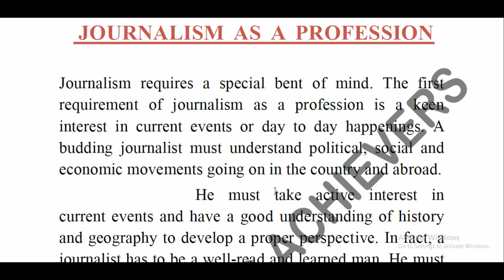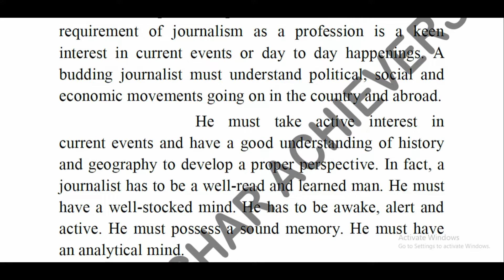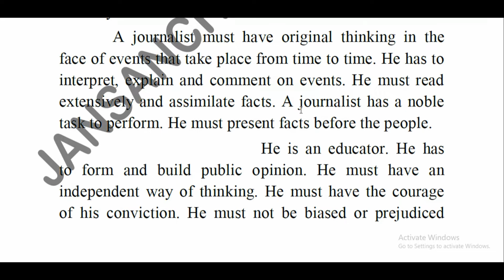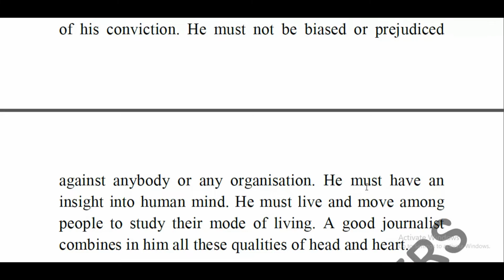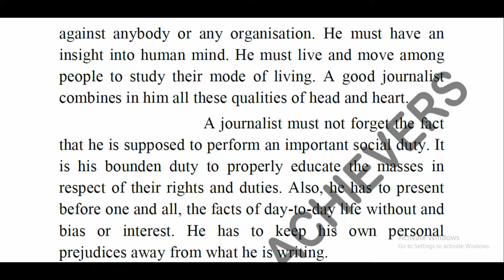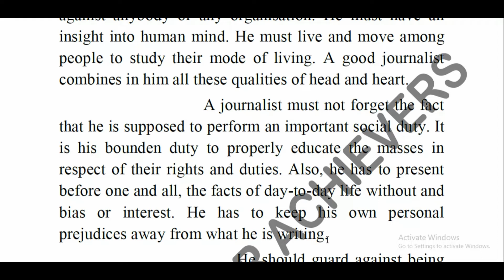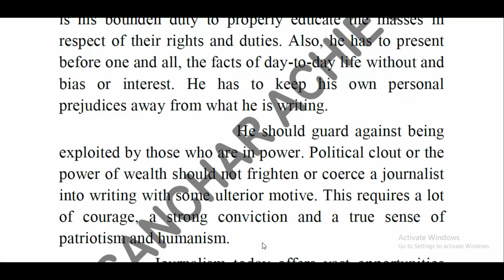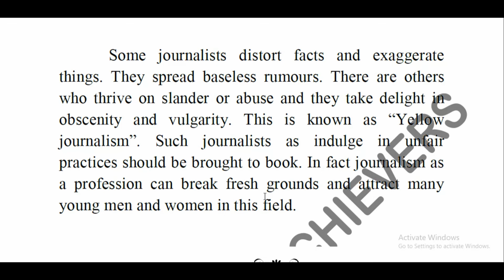JOURNALISM AS A PROFESSION /UNIT=3 /MASS COMMUNICATION AND JOURNALISM / UGC-NET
WELCOME TO JANSANCHAR ACHIEVERS
QUALITIES OF JOURNALIST
THANKS